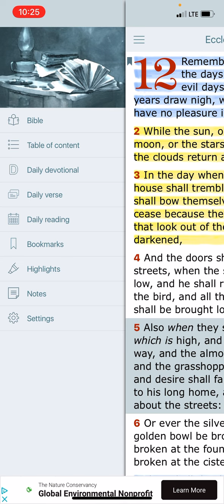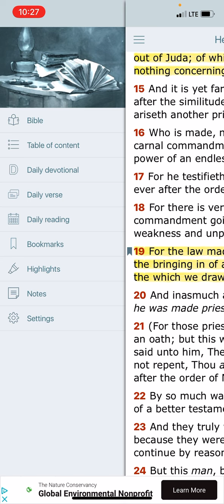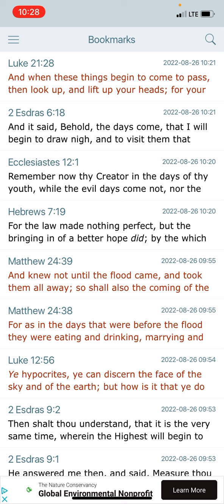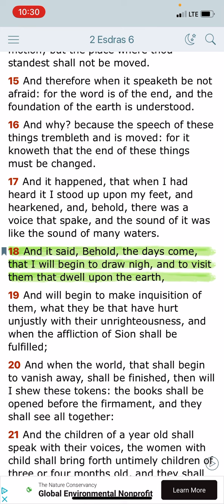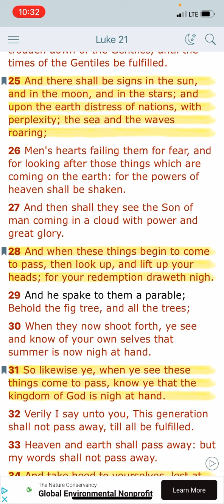Draw Nigh Unto YAHAWAH WA YAHAWASHI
KAL HALALYAM LA YAHAWAH BAHASHAM YAHAWASHI BAHASHAM RAWCHAA QADASH BARAK AHTHA 🗣🗣🗣

( Prophets In Babylon Camp )
Tampa, FL

DOUBLE HONORS TO THE ELDERS AND APOSTLES OF GMS WHO TEACH WELL, RULE WELL ✊🏿✊🏿✊🏿